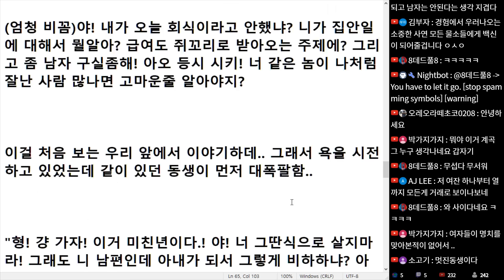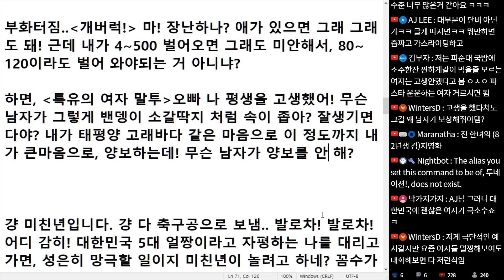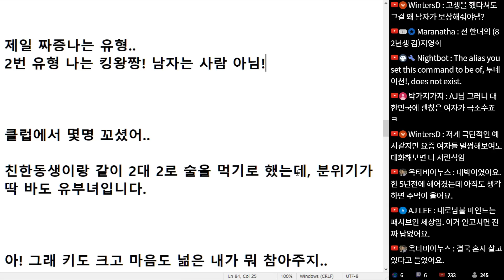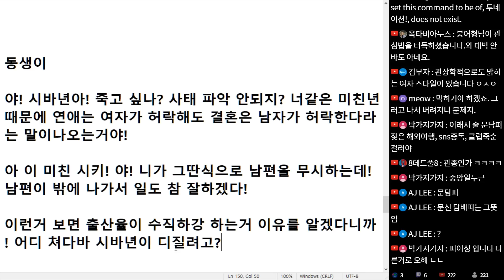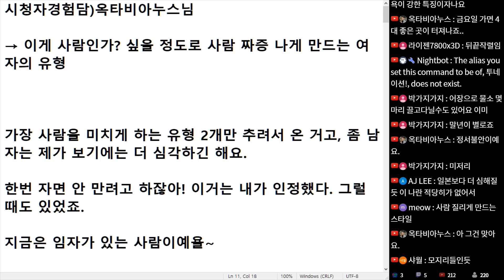(※시청자경험담) 이게 사람인가 싶을 정도로 사람 짜증 나게 만드는 여자의 유형...